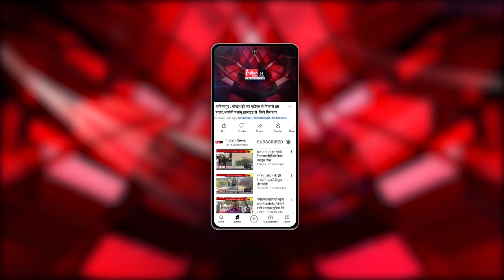Raipur : सचिन पायलट के CG दौरे को लेकर भाजपा के संदीप शर्मा ने की टिप्पणी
Our Links